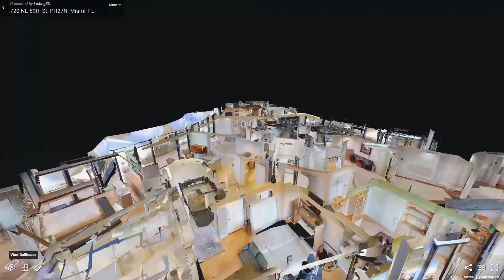720 NE 69th St, Unit PH 27 N, Miami, FL 33138, USA - Presented by Geane Brito